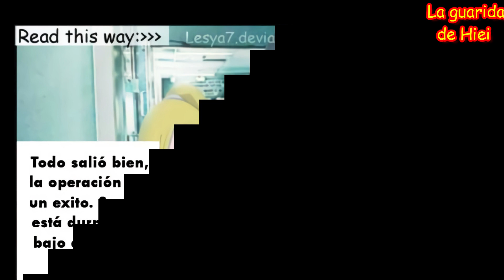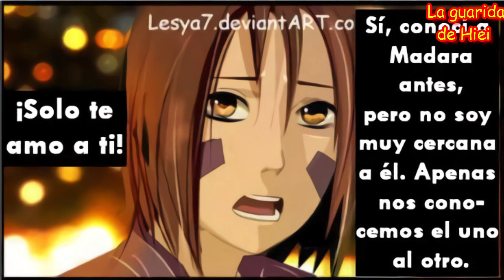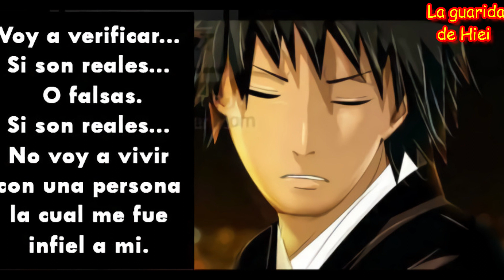Broma inocente - Los agentes Uzumaki y Uchiha - Capítulo 30 - Obito hace llorar a Rin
Y luego de que Madara tomara como rehén a Rin, y la llevara ante Obito para amenazarlo y mostrarle una supuesta prueba sobre la infidelidad de su esposa, este será sorprendido por un francotirador, lo que lo obligara a huir.

Traducción: Sakurah-07
                      Kiyomi20
                      Kakashika93
                      Verónica Balbas
                      RuetheFox,
                      Gwarriorfanfic
                      Emmidontknow
                      Antimonesia